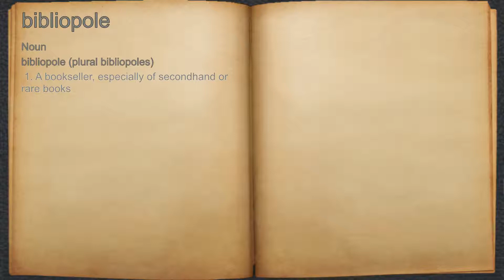What does bibliopole mean?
A spoken definition of bibliopole.

Intro Sound:
Typewriter - Tamskp